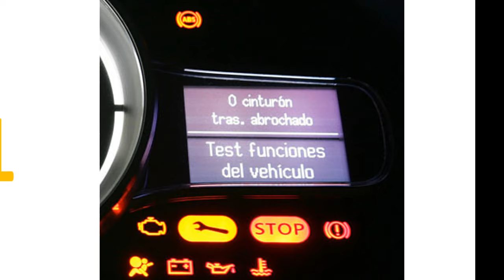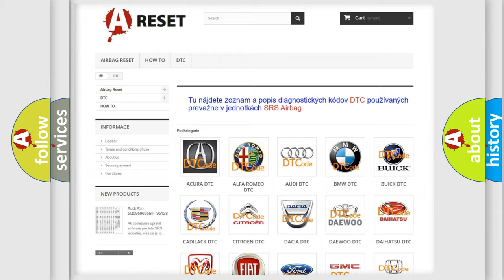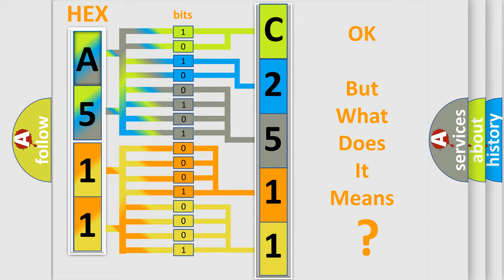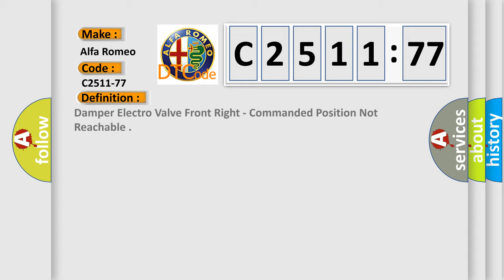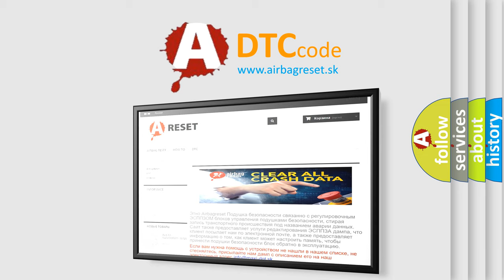DTC Alfa-Romeo C2511-77 Short Explanation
Contents:
0:21 Basic DTC analysis according to OBD2 protocol standard.
1:48 Insight into programming
2:58 A diagnostically understandable description of the Diagnostic Trouble Code
3:05 Basic error definition

Make:
Alfa Romeo
Code:
C2511-77
Definition:
Damper Electro Valve Front Right - Commanded Position Not Reachable
Description: